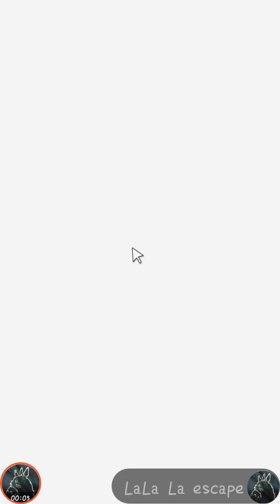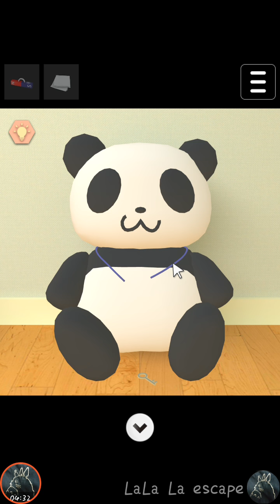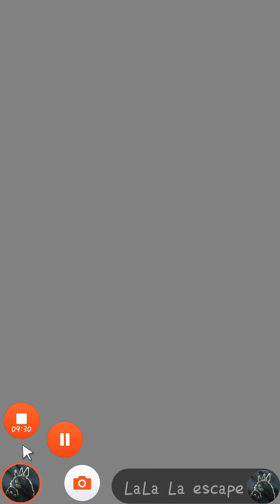Pictures - Escape Game - Child's Room【Brazen cat 】 ( 攻略 /Walkthrough / 脫出)